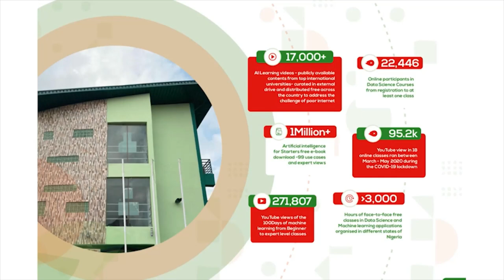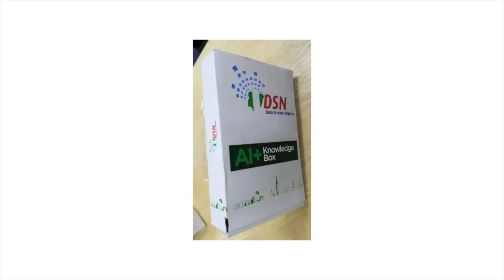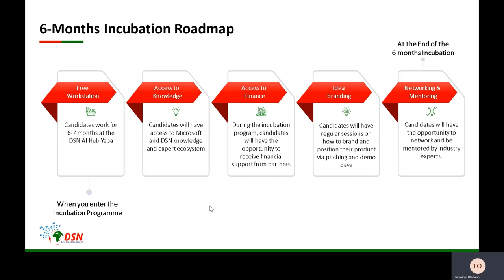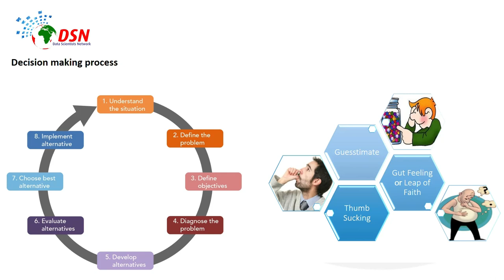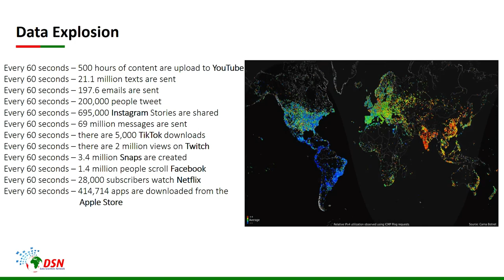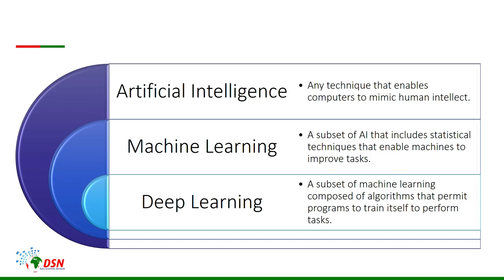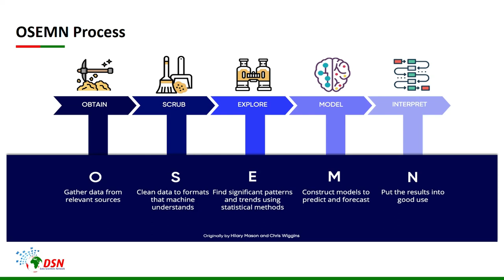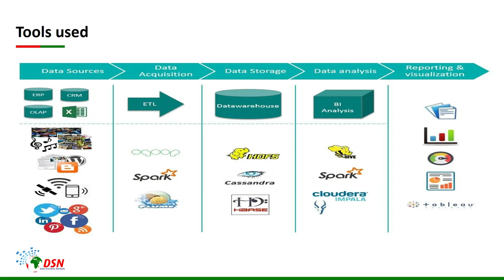Introduction to Predictive Analytics by Simbarashe Timothy Motsi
We're excited to announce the first weekly mentorship session for DSN Communities in the year 2022.

This session introduces predictive analytics and the tools and frameworks used in predictive analytics.

It explains different applications and use-cases of predictive analytics to provide a path for learning and development in predictive analysis.